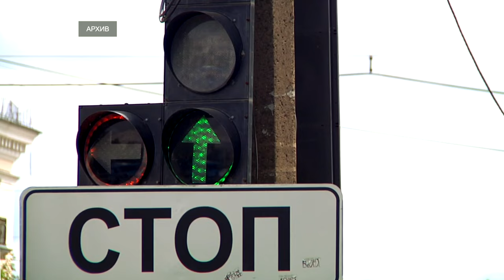Умные светофоры в Твери